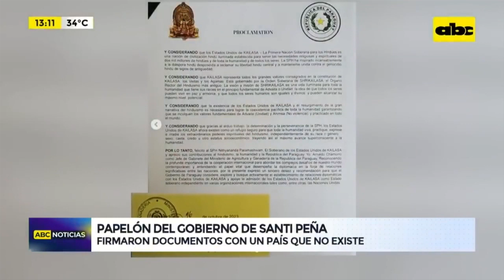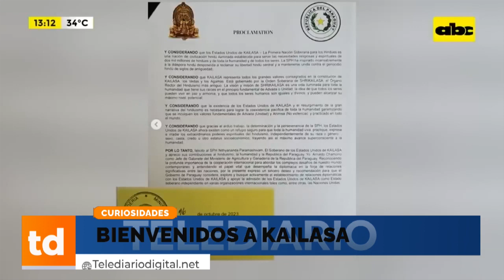Por sonzo y....ojo con Kailasa